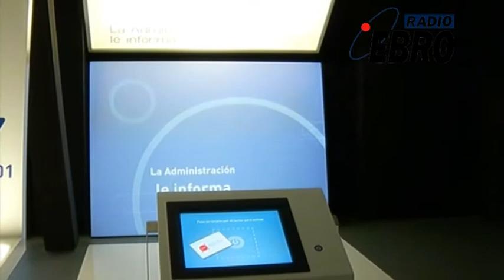Centro de exposciones sobre servicios electrónicos en Walqa